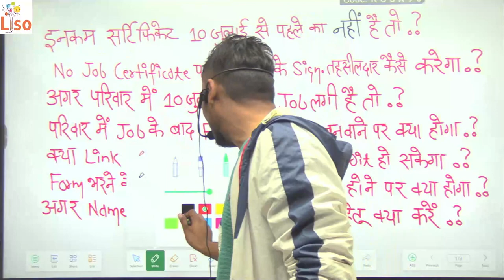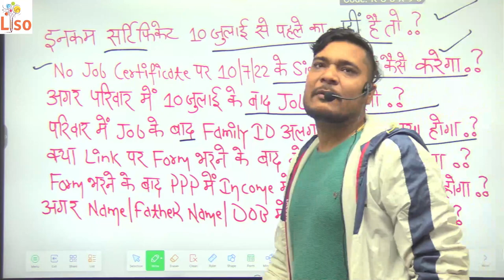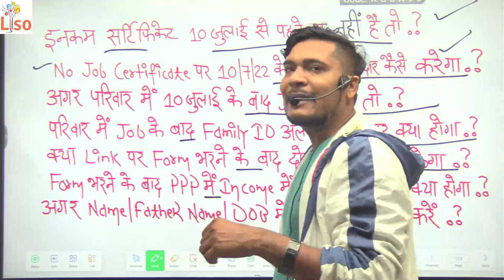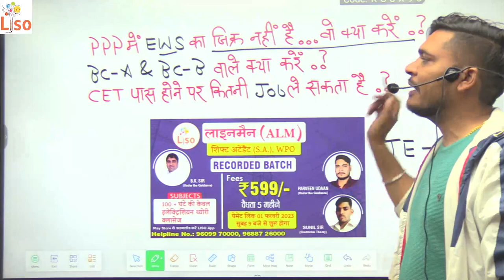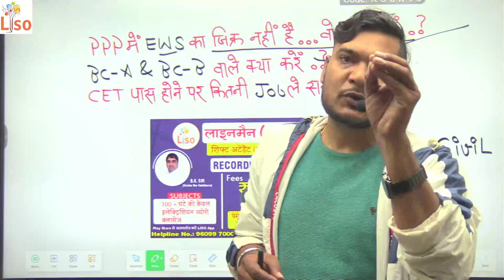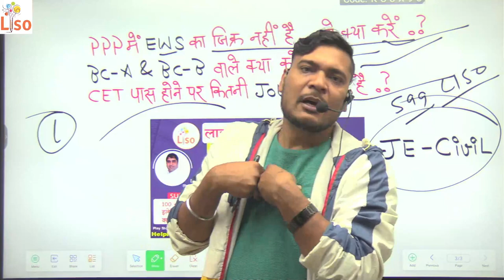चेयरमैन साहब का बड़ा बयान कैसे मिलेंगे सभी को 5-5 नंबर#cet new update cet news#cet new notification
CET group d ki final cutoff jari#cet cuttoff cet cuttoff 2023#cet big update cet good news
CET परिक्षा पर आया हाईकोर्ट का आदेश हो सकता है पेपर रद CET big update cet latest news today
केवल इन विद्यार्थियों को मिलेगा ग्रुप डी में पेपर देने का मौकाग्रुप डी वाले विद्यार्थी यह काम करे
ग्रुप डी की वैकेंसी आ गई जल्दी आवेदन करें जरूरी जानकारी एक बार जरूर देखें
कौन-कौन बढर सकता है ग्रुप डे के लिए#सीईटी का कब आएगा दोबारा result cet एग्जाम पर कौन कौन से पद है
दोबारा आएगा सीईटी exam result cet exam update cet new notification cet exam big update
क्या CET पास विद्यार्थी सेकंड एग्जाम दे पाएंगे2nd exam को लेकर बच्चों का फूटा गुस्साहड़ताल शुरू
सीईटी पास होने वाले विद्यार्थी एक बार जरूर देखेंसीईटी दूसरा एग्जाम कौन कौन देश काshortsyoutube
kon kon de sakta h cet group d exam
kya cet group d form dubara apply karna padega
kyq cet result dubara aaega
cet result dubara kab aaega
cet group d exam kab hoga
cet group d me kon kon si post h
cet group d ka farm kon kon bar sakta h
group d ka farm kab tak bara jaega
group d ka farm kab tak bare
group d farm barne ki last date
cet group d form barne ki date
cet group d form kase bare
cet farm kab hoge open
cet farm me kon kon se document chiya
cet group d exam news
cet ka result update
सीईटी एग्जाम में क्या क्या गड़बड़ी है by Parveen sir udan cet exam big update cet news#cet result
cet result out by Pardeep sir cet result cet result update cet result
CET रिजल्ट में इतनी बड़ी गड़बड़ी सीईटी में हुआ गलत बच्चों का चयन#
cet exam news
cet result
cet result by Pardeep sir
Pardeep sir haryana gk class
cet row Mark's
cet
CET में हुई बड़ी गड़बड़
cet exam news
cet result shorts videos
cet me kitne number vale pass
cet full jankari
cet pass hone ke bad kya kare
cet me pass kitne students huve h
cet group d exam date
cet group d ke lie kaha e pade